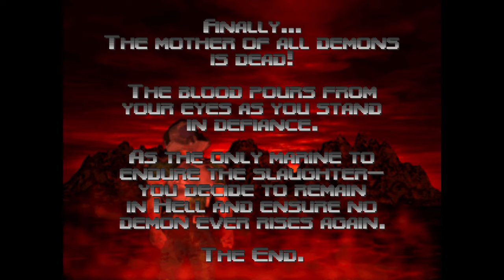DOOM 64: The Mother Of All Demons (Final Boss + Ending)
Yeah I died but I took that bitch with me!